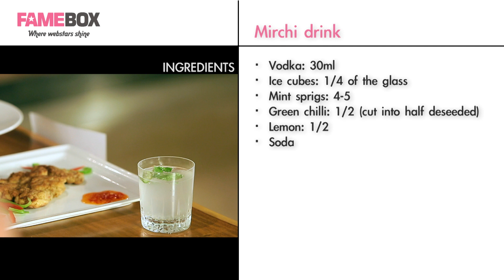fame food - Mirchi Vodka | Welcome Drink by Yuvraj Jadhav | WebChef Finale Round 1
The WebChef competition has begun and the excited contestants have hit the kitchen of the ITC Grand Chola, Chennai to prepare their four course meal. They have begun with the welcome drink. Yuvraj Jadhav has prepared a spicy Mirchi Drink and that is ready to be searved. To know the ingredients used and to learn the recipe, watch this video. Keep watching for more updates.

From Virgin Mojito to Cheesy Hummus Dip to Broccoli and Cottage Cheese Parantha, fame food has recipes for one and all. Those who love to cook or bake, can churn out some exotic and delectable dishes by referring to our videos and learn easy-to-cook, healthy-to-eat recipes. It also ran a video series on the first online hunt for the best amateur cook in India, WebChef.

Become an expert at cooking with the recipe ideas and useful kitchen tips on fame food channel.

Do you love to cook? Want to learn some exotic and mouth-watering dishes? Learn from us the quick, easy and delicious recipes that are healthy & nutritious too. Indulge in the world of cooking with fame food. Absorb useful kitchen tips from us and become an expert.

Talented individuals join fame to do what they love most – launch an idea, grow their skills, build a community, find an audience and prosper. From the most imaginative chefs to awe-inspiring musicians, from comics who find humour in almost everything to discerning fashionistas who are on the top of trends, from celebrities to the kid next door, fame is home to everyone. fame is a talent led digital entertainment network where if you’ve got it, we can help you flaunt it!